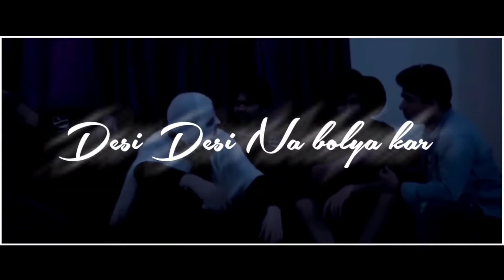Aesi kya eheer hai dara rahi hai Hume Sher ko dara ke dikhaye